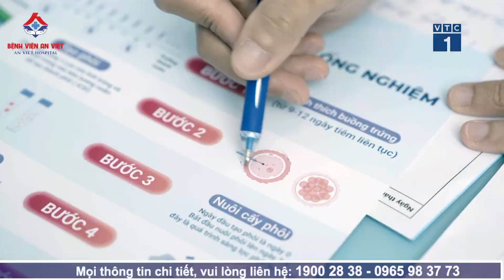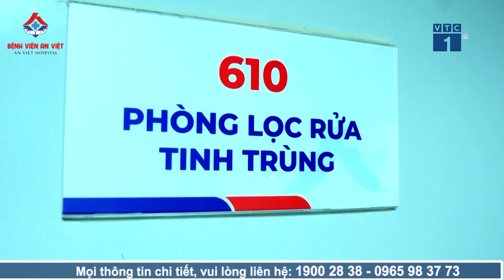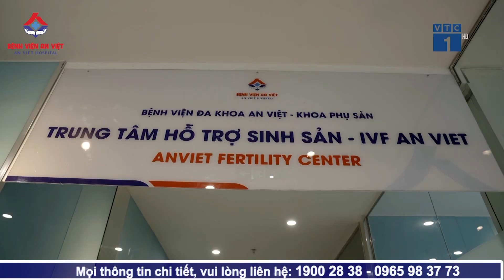VTC 1: Tinh Dịch Đồ Bất Thường Ở Nam Giới: Ảnh Hưởng Và Cách Khắc Phục Vô Sinh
🏥Bệnh viện An Việt tọa lạc tại 1E Trường Chinh, Thanh Xuân, Hà Nội là bệnh viện Đa khoa tư nhân có chất lượng khám chữa bệnh top đầu thủ đô hiện nay.
🏥 Bệnh viện An Việt quy tụ đội ngũ các Giáo sư, PGS.Tiến sĩ, bác sĩ nhiều kinh nghiệm và chuyên môn như: GS Lê Đức Hinh, PGS.TS Nguyễn Thị Hoài An, PGS.TS Đoàn Hồng Hoa, Tiến sĩ Lê Minh Châu, Tiến sĩ Nguyễn Kim Sơn, TS Lê Phong, Bác sĩ CKII Phạm Mạnh Thân, Bác sĩ CKI Bùi Ngọc Lâm, Ths. Bác sĩ Mai Văn Sâm. Ths. Bác sĩ Đỗ Đình Khải …
🏥 Bệnh viện An Việt có các thế mạnh trong khám và điều trị các chuyên khoa như: Tai mũi họng; Sản Phụ Khoa; Nhi Khoa, Nam Khoa, Ngoại - Tiết niệu, Thần Kinh, Các Bệnh lý tuyến giáp…
🏥 Bệnh viện Đa khoa An Việt với cơ sở vật chất khang trang, thiết bị y tế hiện đại, đồng bộ được đầu tư từ các nước Mỹ, Nhật Bản, Đức…

⏰GIỜ LÀM VIỆC:
Từ Thứ 2 đến Thứ 7
- Sáng 7h30 -11h30
Chủ Nhật: Từ 7h30 - 16h30 ( Chỉ nhận khám chuyên khoa Tai mũi họng và thẩm mỹ)
👉Địa chỉ: Bệnh viện An Việt Số 1E Trường Chinh, Thanh Xuân, Hà Nội.
☎ Tổng đài tư vấn: 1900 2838